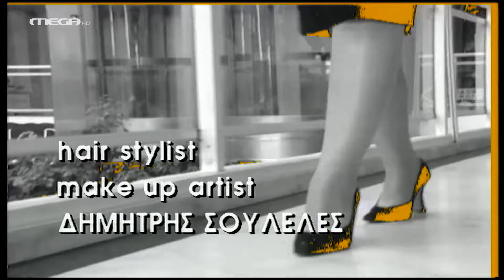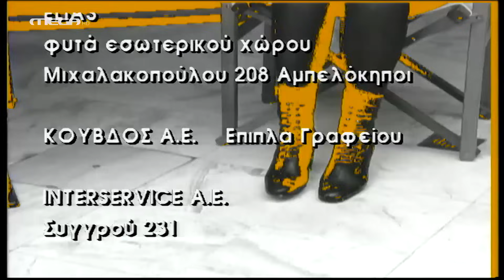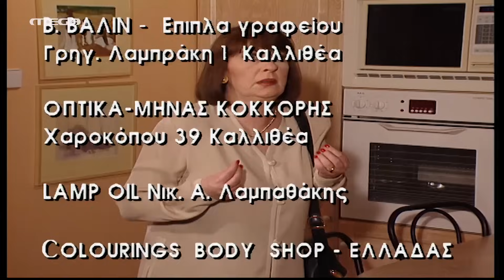Ντόλτσε Βίτα - Επεισόδιο 33 HD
Η συμπεριφορά του Αντώνη έχει αλλάξει! Το γεγονός ότι συχνά εξαφανίζεται χωρίς λόγο και οι συχνές απουσίες του, αρχίζουν να προβληματίζουν τη Χριστίνα και να την κάνουν ν' ανησυχεί για το μέλλον της σχέσης τους. 'Υστερα από κάποιες συζητήσεις που κάνει με τη Σάσα, η Χριστίνα είναι πια σχεδόν σίγουρη ότι ο Αντώνης έχει βρει κάτι άλλο στη ζωή του και ότι θέλει να χωρίσουν. 'Οταν μάλιστα ο Αντώνης τής ζητάει ένα ραντεβού για να μιλήσουν, η Χριστίνα, πανικόβλητη, ετοιμάζεται να ακούσει τα κακά μαντάτα... Αντίθετα, όμως, την περιμένει μια μεγάλη έκπληξη... Ο Αντώνης, ούτε λίγο ούτε πολύ, της κάνει πρόταση γάμου! Και η Χριστίνα...

ΣΥΝΤΕΛΕΣΤΕΣ
Παίζουν: 'Αννα Παναγιωτοπούλου (Χριστίνα), Κατιάνα Μπαλανίκα (Σάσα), Μαρία Καβογιάννη (Ασπασία), Παύλος Ορκόπουλος (Λουκάς), Κατερίνα Ζιώγου (Ντορίτα), Θανάσης Ευθυμιάδης (Αντώνης), Γαλήνη Τσεβά (Σόφη).
Στον ρόλο της «Όλγας» η Μαρία Φωκά.

 Έκτακτη συμμετοχή: Ισίδωρος Σταμούλης, Μαίρη Αννίτση.

Σενάριο: Λευτέρης Παπαπέτρου - Αλέξανδρος Ρήγας
Σκηνοθεσία: Αλέξανδρος Ρήγας
Τηλεσκηνοθεσία: Παναγιώτης Κούτρας
Σκηνικά: Ντίνος Πετράτος
Ενδυματολόγος: 'Εβελυν Σιούπη, Νανά Σμυρνή
Διεύθυνση φωτογραφίας: Σάκης Τσάκωνας
Παραγωγή: LTV International - Λιάνα Πατέρα